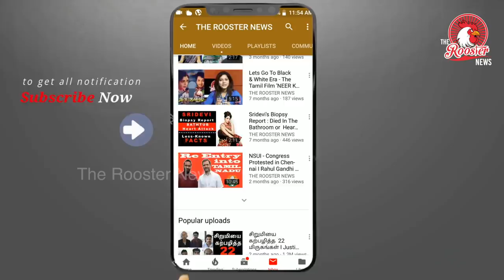தேர்தல் ஆணையம் எங்கள் பணத்தை பறிமுதல் செய்தது|Election Commission seized Pushpavanam Kuppusamy Money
சேலம்: சேலம் கோயில் திருவிழாவில் புஷ்பவனம் குப்புசாமியும் அனிதா குப்புசாமியும் கச்சேரியில் பாடியதற்கு ஊதியமாக பெறப்பட்ட ரூ 57 ஆயிரத்தை தேர்தல் பறக்கும் படை அதிகாரிகள் பறிமுதல் செய்ததால் வாக்குவாதம் ஏற்பட்டது. சேலம் மாவட்டம் எடப்பாடி சட்டமன்றத் தொகுதிக்குட்பட்ட ஜலகண்டாபுரம் பேருந்து நிலையத்தில் உள்ளது உருத்திர வன்னிய மகாராஜா திருக்கோவில். இந்த கோயில் கும்பாபிஷேக விழா நேற்று நடைபெற்றது. இந்த கும்பாபிஷேக விழாவை முன்னிட்டு நாட்டுப்புற பாடல் கலைஞர்கள் புஷ்பவனம் குப்புசாமி மற்றும் அனிதா குப்புசாமி ஆகியோர் நாட்டுப்புற கச்சேரி நடத்தினர். பின்னர் கச்சேரியை முடித்துவிட்டு 50 ஆயிரம் பணத்தைப் பெற்றுக் கொண்டு காரில் சேலத்தை நோக்கி சென்றனர். நீங்க வருஷத்திற்கு ரூ.6000, நாங்க மாதத்துக்கு ரூ.6000! பாஜகவை வீழ்த்த காங். எடுத்த பிரம்மாஸ்திரம் பறக்கும் படை அப்போது ஜலகண்டாபுரத்திலிருந்து தாராமங்கலம் செல்லும் சாலையில் வாகன சோதனையில் ஈடுபட்ட மணிகண்டன் தலைமையிலான தேர்தல் பறக்கும் படை அதிகாரிகள் காரை நிறுத்தி சோதனை செய்தனர். பறிமுதல் இந்த கும்பாபிஷேக விழாவை முன்னிட்டு நாட்டுப்புற பாடல் கலைஞர்கள் புஷ்பவனம் குப்புசாமி மற்றும் அனிதா குப்புசாமி ஆகியோர் நாட்டுப்புற கச்சேரி நடத்தினர். பின்னர் கச்சேரியை முடித்துவிட்டு 57 ஆயிரம் பணத்தைப் பெற்றுக் கொண்டு காரில் சேலத்தை நோக்கி சென்றனர். வாக்குவாதம் இதனால் ஆத்திரமடைந்த புஷ்பவனம் குப்புசாமி மற்றும் அனிதா குப்புசாமி ஆகியோர் தேர்தல் பறக்கும் படை அதிகாரியிடம் கடுமையான வாக்குவாதத்தில் ஈடுபட்டனர். திருப்பிக் கொடுத்தனர் பின்னர் பணம் கொடுத்த கோவில் நிர்வாகிகள் சம்பவ இடத்திற்கு வந்து தாங்கள்தான் பணம் கொடுத்தோம் என பேப்பரில் எழுதி கையெழுத்திட்டு கொடுத்த பின்னர் அந்த பணத்தை திருப்பி கொடுத்தனர்.